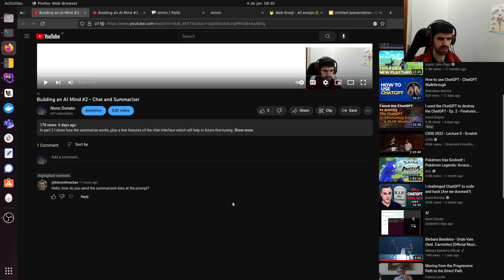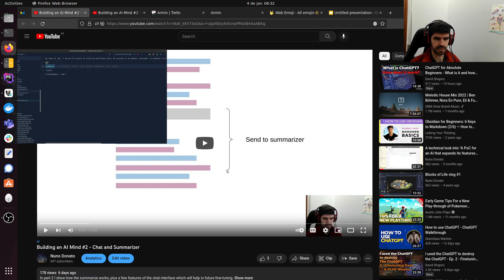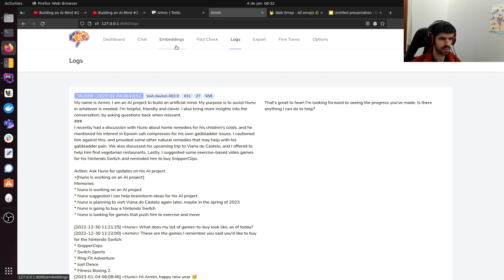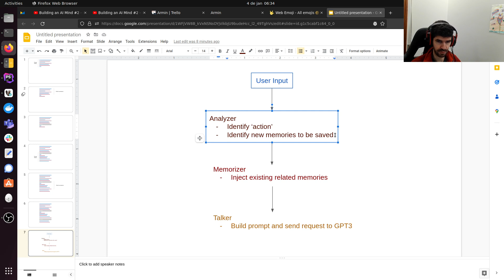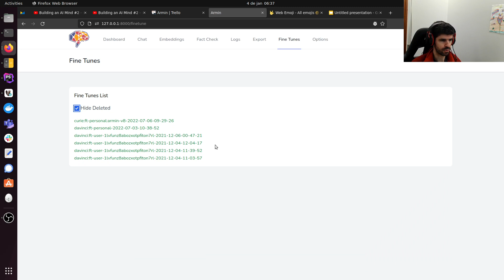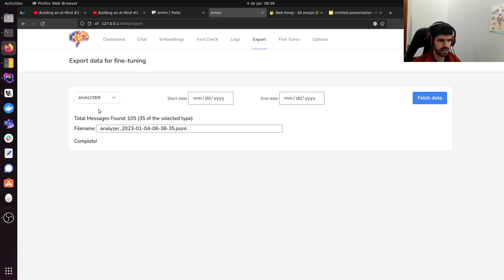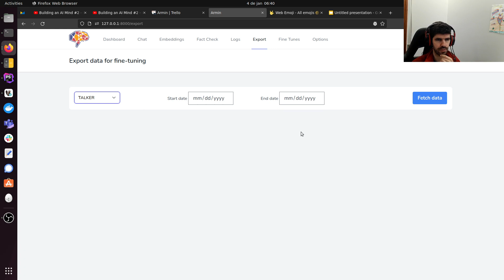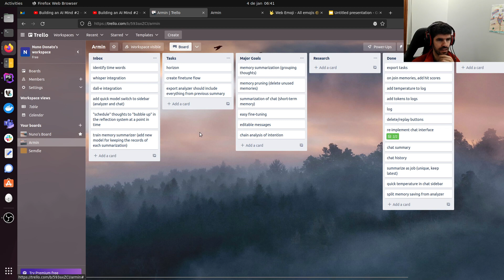Building an AI Mind #3 - Analyzer and Export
The first work for the analyzer is done, also some functionality to export data prepared for fine-tuning.